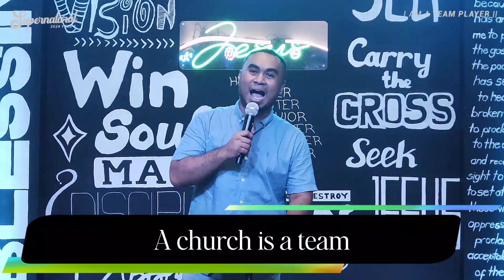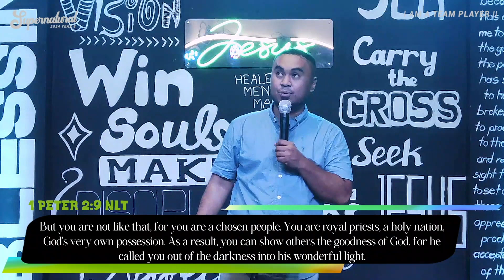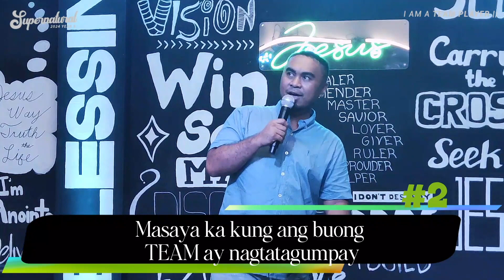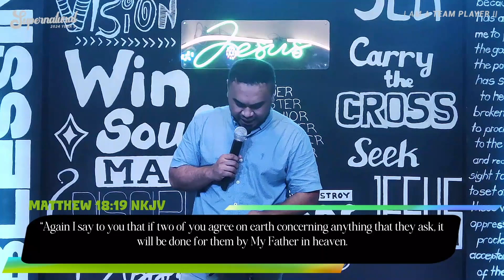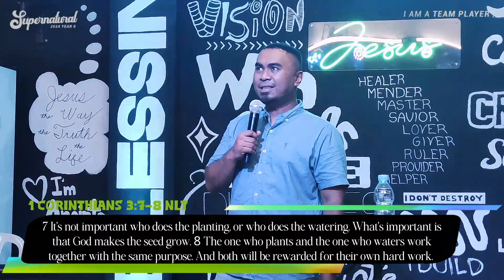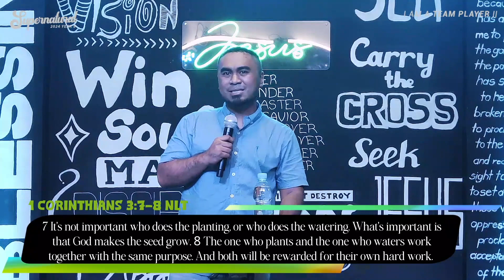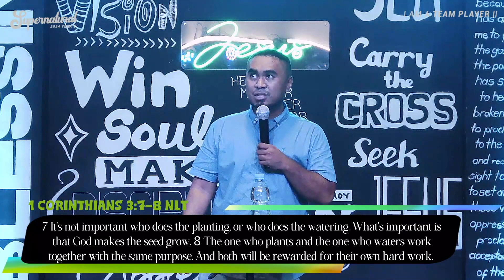I AM TEAM PLAYER || Ano dapat ang kasiyahan mo para masabing team player ka? || Ps. Finny Plata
Ang isang church ay isa ring team. At bilang miyembro ng isang church, dapat tayo ay isang team player!

Panuurin natin itong video na ito para kung paano masabi na tayo ay isang team player.

CHAPTERS:
00:00 - Intro, Luke 4 verses 18 to 19, JA1 Culture

Thank you and to God be all the highest glory!